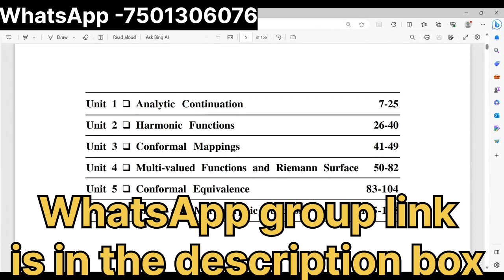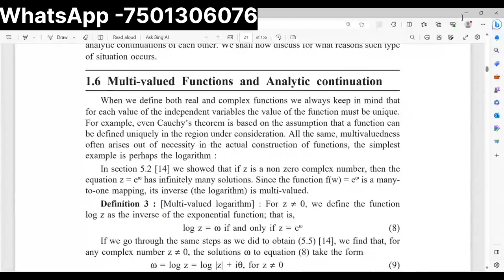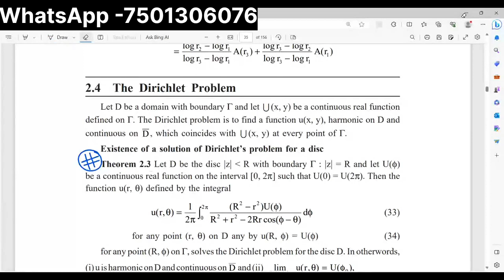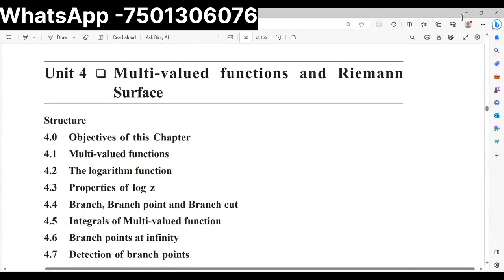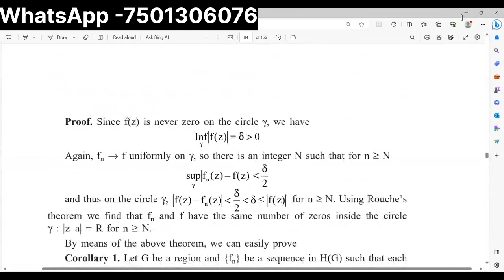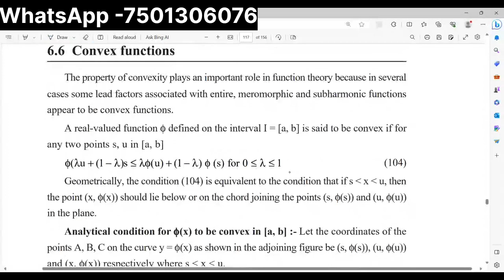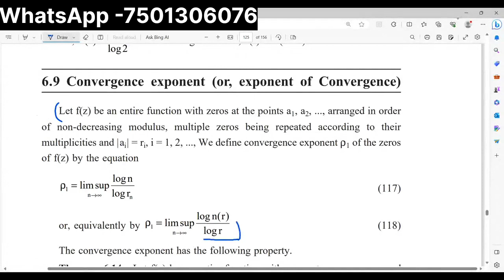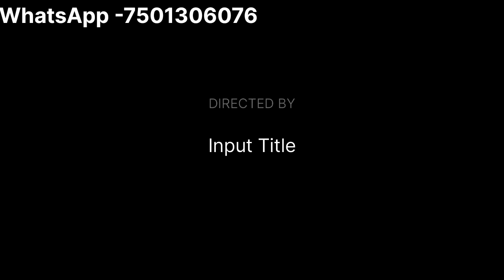Netaji Subhash Open University/PG Math Suggestions/PGMT 9A(i)/Advanced Complex Analysis/Math Series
Quaries:-
nsou math suggestion
nsou pg math suggestion
nsou msc math suggestion
nsou pgmt 9A(i) suggestion
advanced complex analysis  suggestion
nsou pgmt preveous year solution